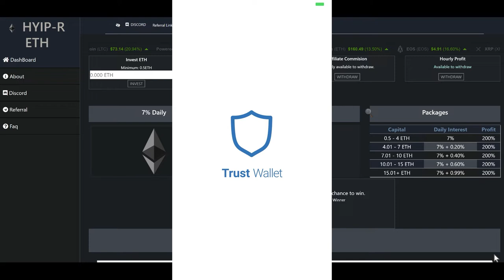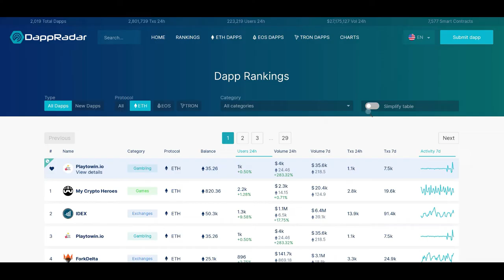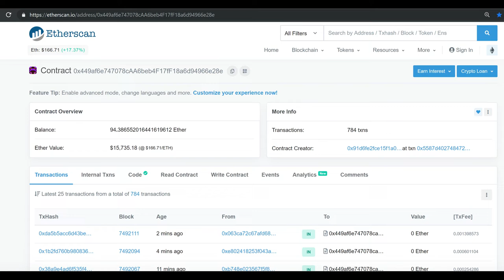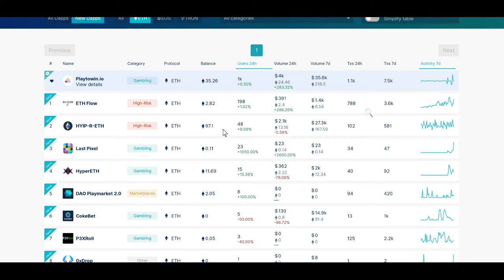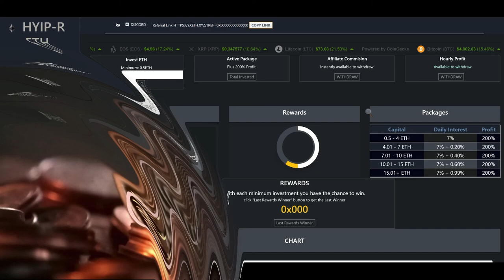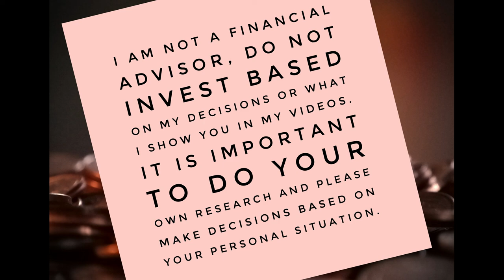HYIP-R ETH - THE LATEST DAPP TO ROCK THIS SPACE!!